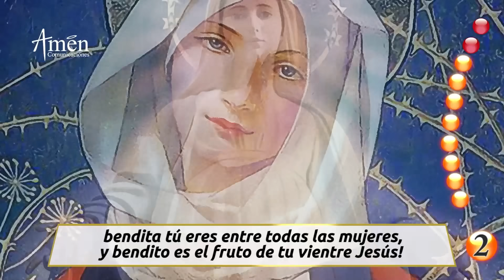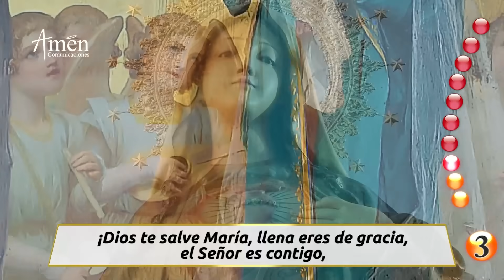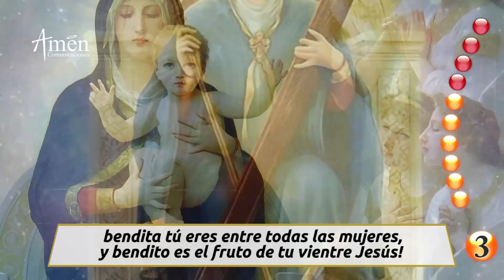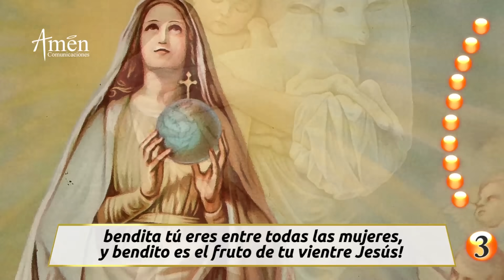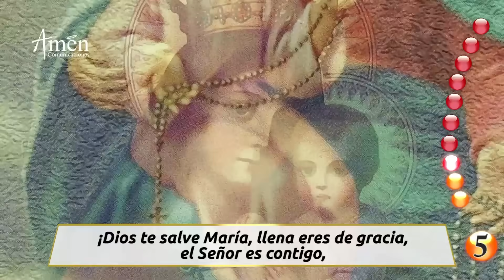Santo Rosario de Hoy Sábado 2 Septiembre 2023 l Padre Carlos Yepes | Católica | Amén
👉Misterios Gozosos